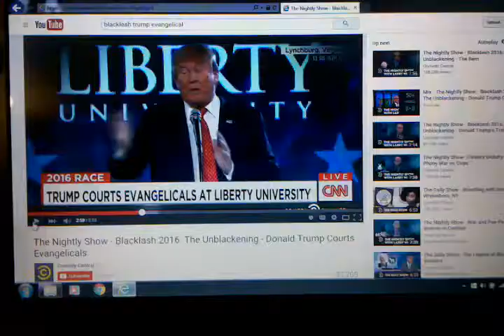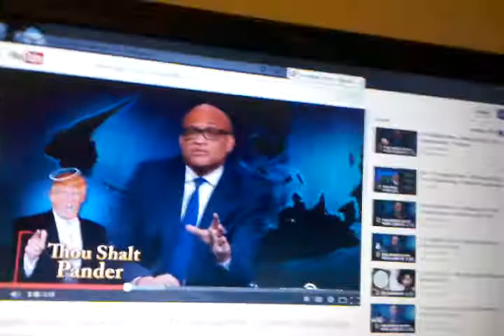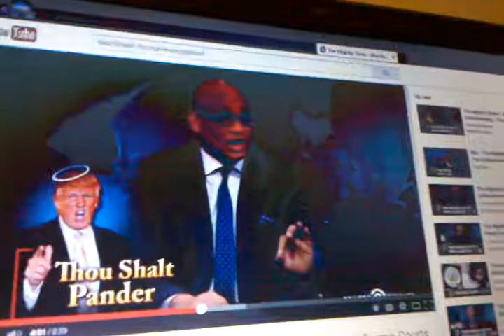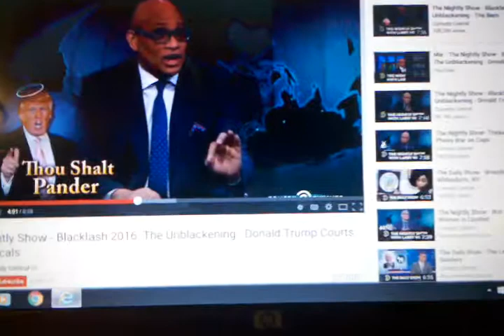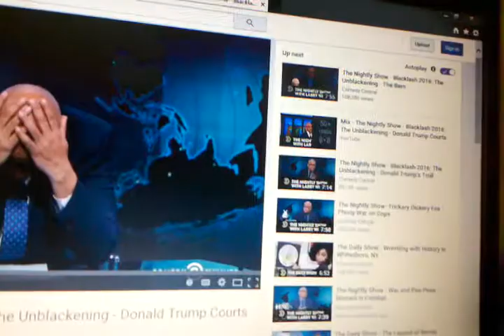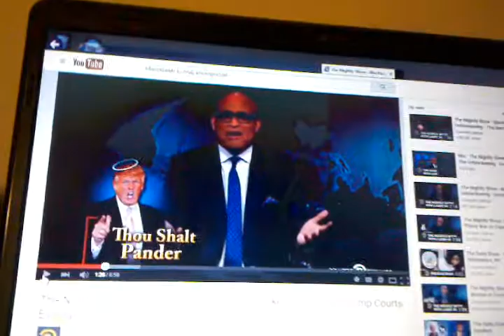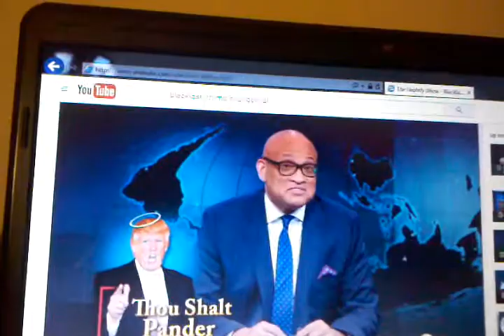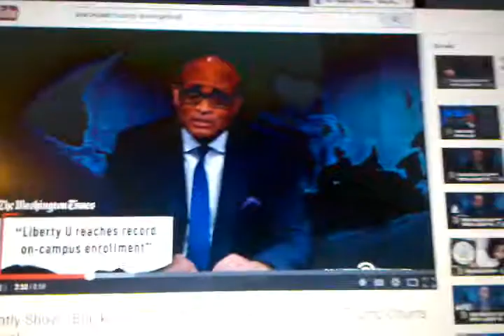DONALD TRUMP @LIBERTY UNIVERSITY "SECOND"EPISTLE TO CORINTHIANS NIGHTLY SHOW 2016